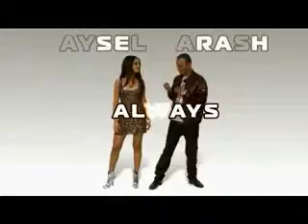Always INSTRUMENTAL version- Arash ft Aysel -